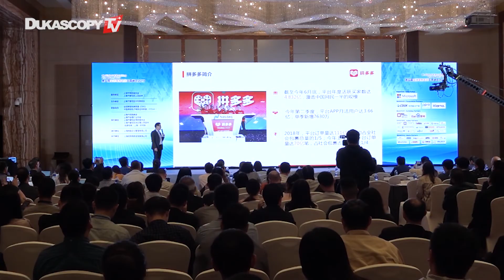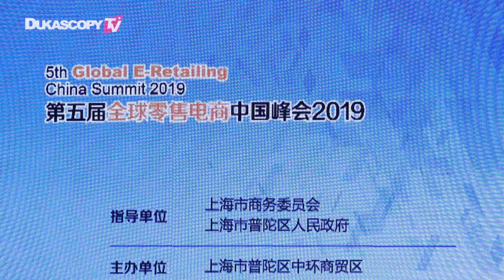专访裴锐:聚焦全球电子商务和零售现状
2018 年全球零售电商销售额为 28420 亿美元，与 2017 年同比增长 23.4%，预计 2019 年电商销售额将突破 3 万亿美元；2018 年电商销售额在全球零售总额的占比为 11.9%，比 2017 年增长了 16.7%。预计2019 年全球在线购物人数将突破 19 亿人.随着 5G 时代的来临，人工智能、大数据、物联网、虚拟现实、智慧零售等新技术新模式在跨境电商领域将会迎来更多的应用场景，然而，跨境电商领域同质化竞争加剧，优质流量价格趋高，如何面向不同文化、经济背景的消费者提供差异化的产品，在竞争中立于不败之地，成为了跨境电商行业内玩家共同关心的话题。
裴锐，峰会组委会秘书长